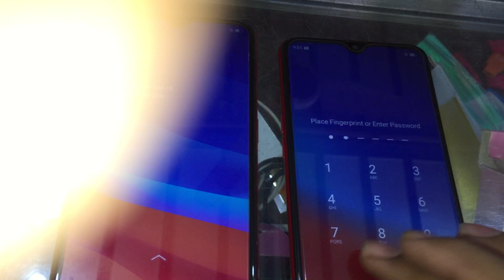oppo a5s use price ||| oppo a5s 13000 rupy ma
i tell you about mobile software and reapearing.
thanks to all viewers.